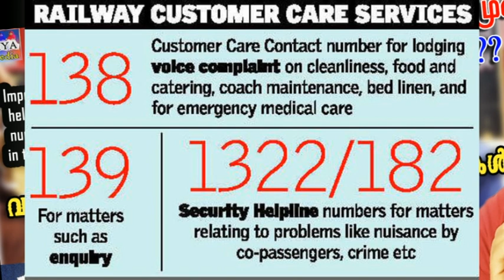New Generation | 2k Kids |helpline numbers | coolip | riya media|ന്യൂ ജൻ കുട്ടികൾ ഈ പോക്ക് നല്ലതാണോ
Here is the video about our new generation boys & girls how they going in wrong route.. parents should take care of thier child.. becuase current situation of technology development is making big fear for parents.. what is the solution check here.